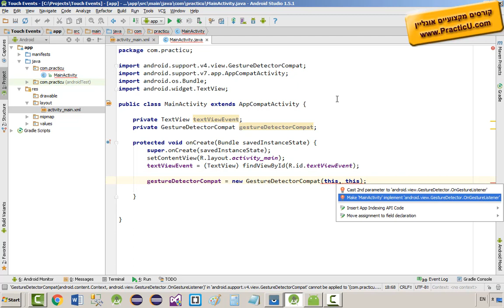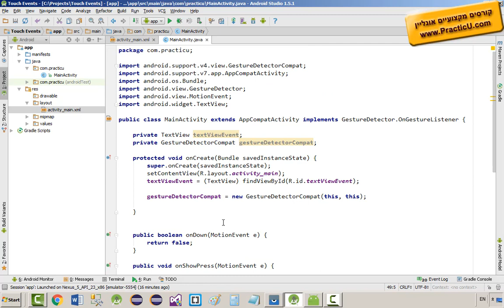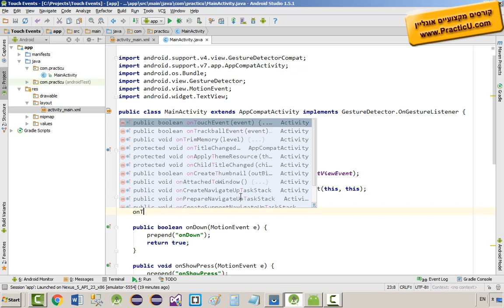זיהוי מובנה של Gesture Detectors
קורס פיתוח אפליקציות לאנדרואיד אונליין ב-Android - JAVA